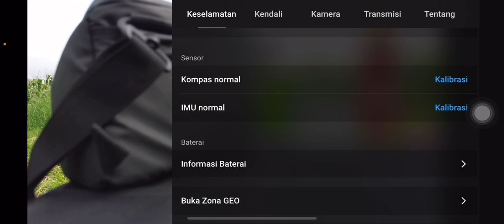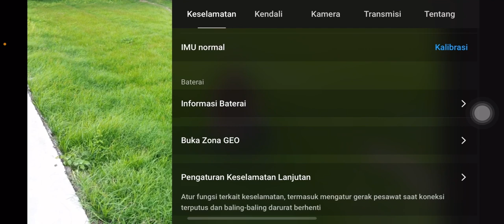Drone Hilang!! Akibat Test Jarak Terlalu jauh - DJI MINI 3 Lost Connect Auto Panik😳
Kali ini  saya akan membuat video test jarak drone dji mini 3 setelah pemakaian 5 bulan., semoga video ini bermanfaat untuk teman - teman yang menonton Drone Hilang!! Akibat Test Jarak Terlalu jauh - DJI MINI 3 Lost Connect Auto Panik.,